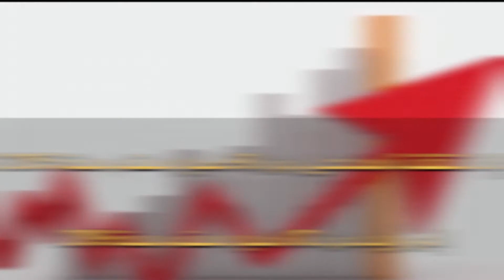المؤشرات المالية لجماعة مراكش تنتعش في عهد العدالة والتنمية